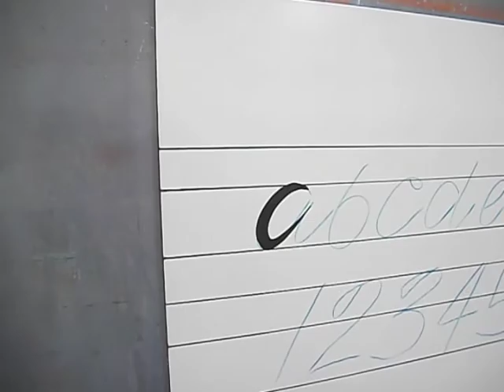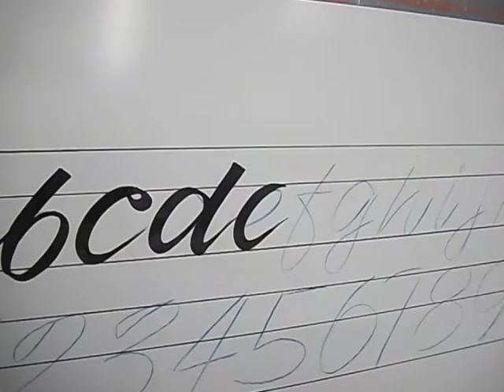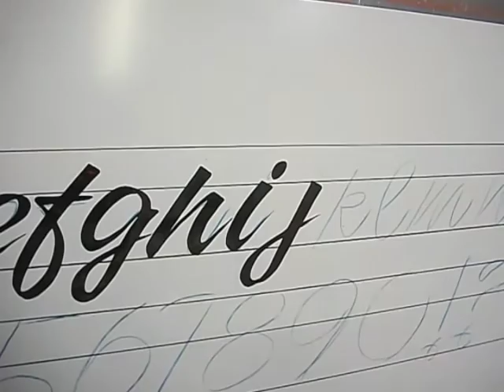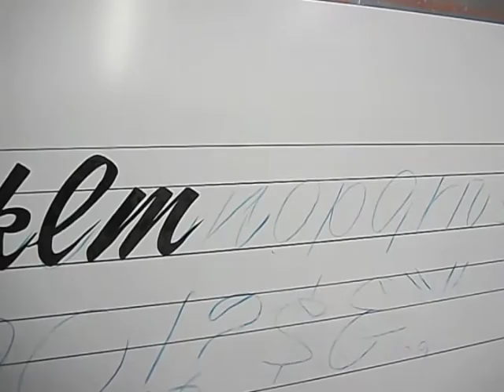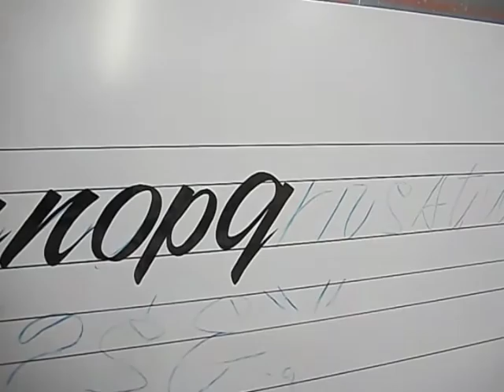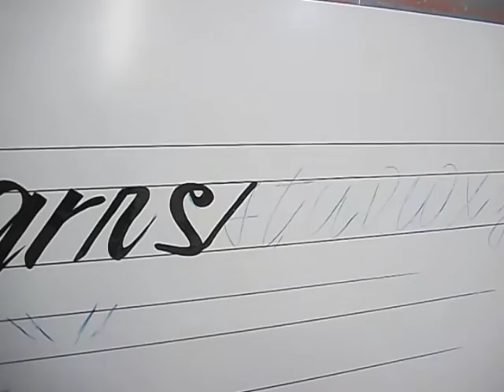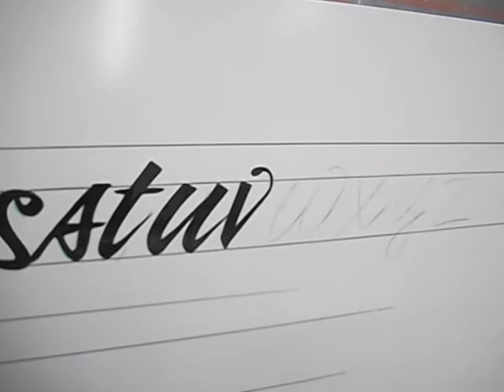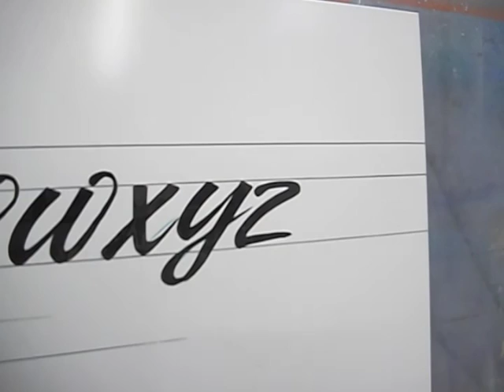Mike Stevens Script 3 Lower Case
A stroke-by-stroke demo of Mikes Stevens' script lower case.